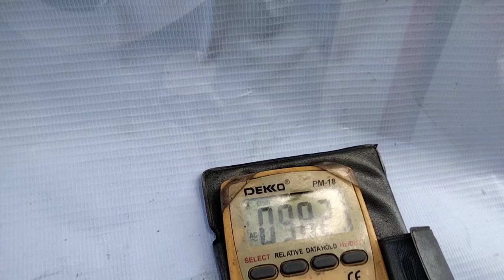Ac Motor Water Pump 100V